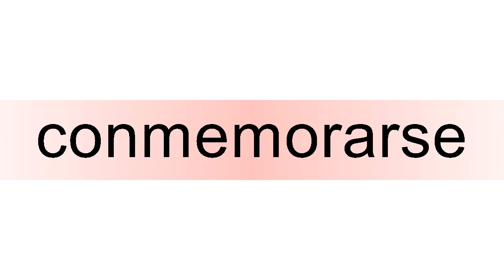How to pronounce conmemorarse